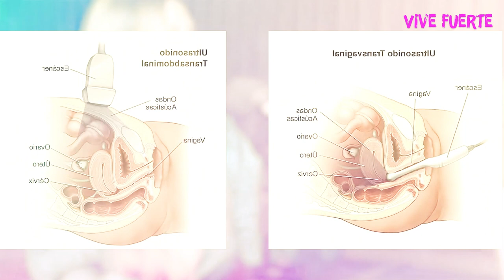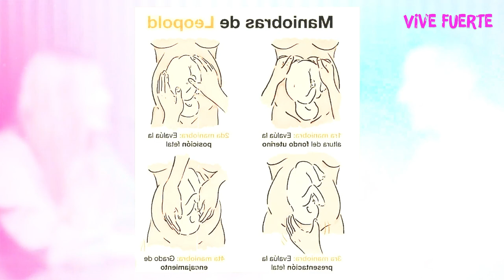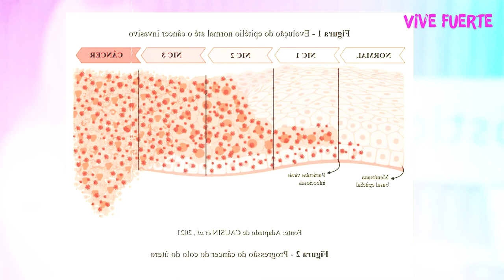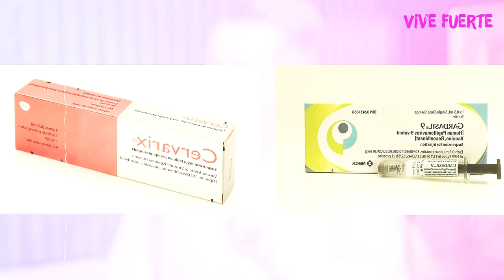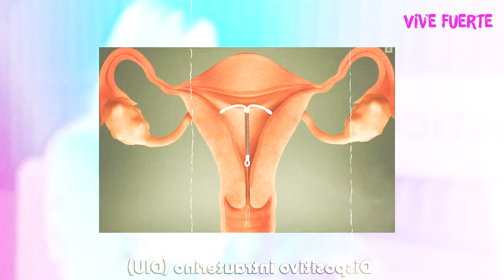Me EMBARACÉ a los 19 y ESTUDIABA MEDICINA: Su PAPÁ nos ABANDONÓ | Diagnóstico #02 | Mr Doctor